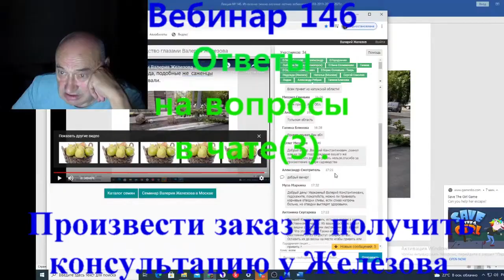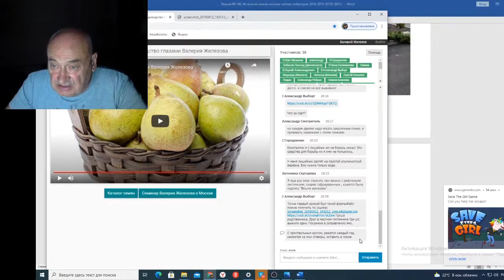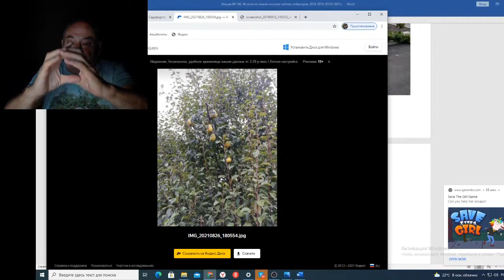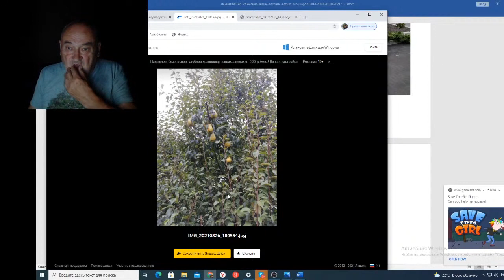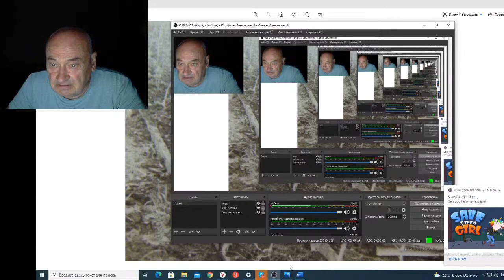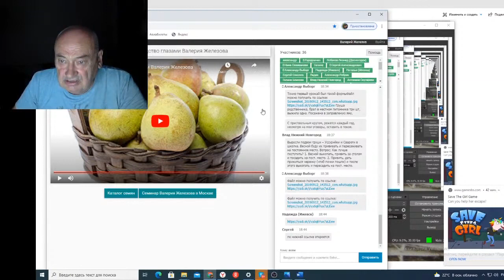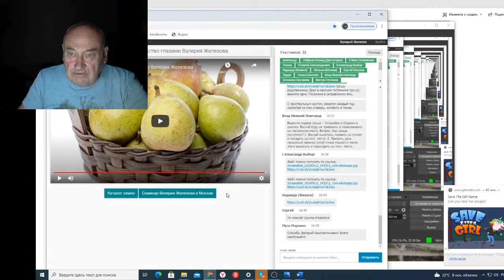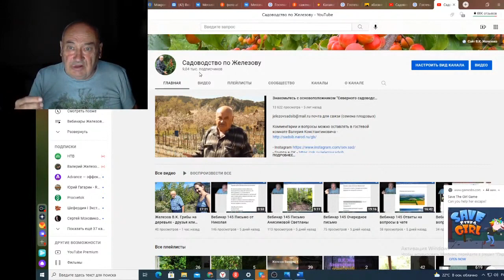Вебинар 146 Ответы на вопросы в чате3